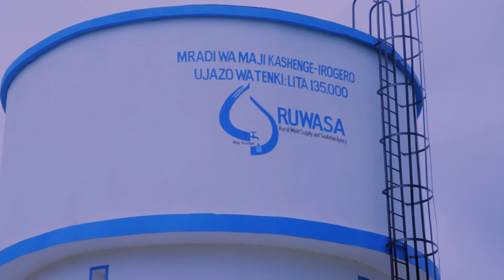WIMBO WA MHE. RWEIKIZA(MBUNGE) by JJMUGANGO.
Karibu kutazama wimbo wa Mhe. Jason Rweikiza Mbunge wa Bukoba vijijini, ikionesha mambo mbalimbali aliyoyafanya kwa kushirikiana na Serikali katika jimbo lake.

*Umetolewa na ofisi ya Mbunge.

Usisahau kulike, kucomment, kushare na kusubscribe.